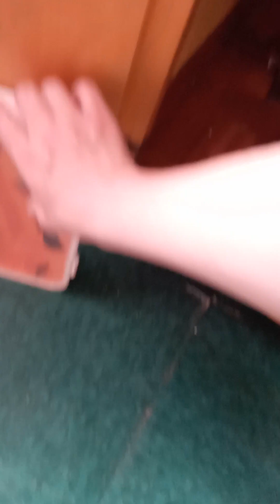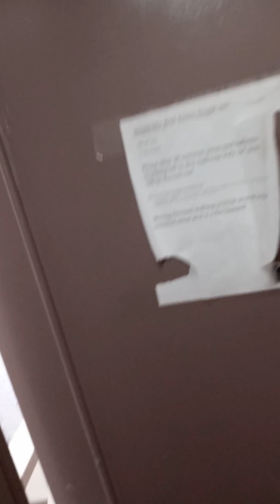July 31, 2024